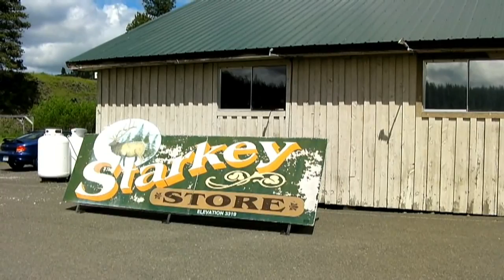Jayne: Ukiah and Starkey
We visited Ukiah and Starkey on our way to Baker City. Ukiah is a small town seemlingly 50 miles from any other town with some interesting art works. Starkey is simply gorgeous - heaven on a stick!